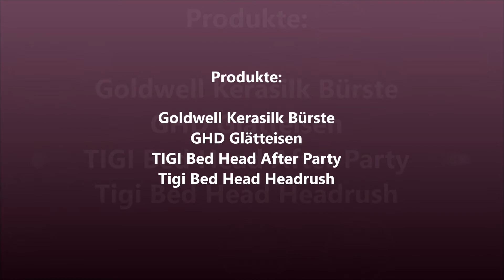Beach Waves Tutorial mit GHD Glätteisen und TIGI Produkten / Friseur-Einkauf.com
In diesem Tutorial zeigen wir wie man tolle Beach Waves mit einem ghd Glätteisen und tollen TIGI Produkten formen kann.

Angesagte und lässige Beach Waves einfach selbst machen, wie frisch vom Strand.